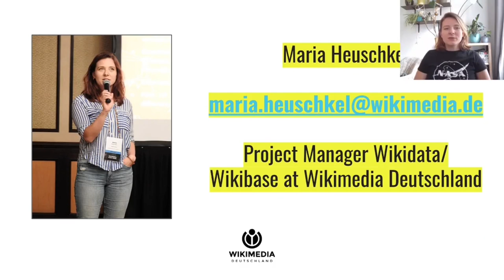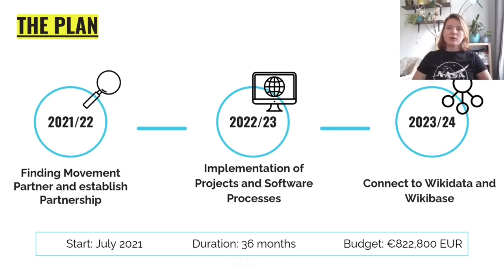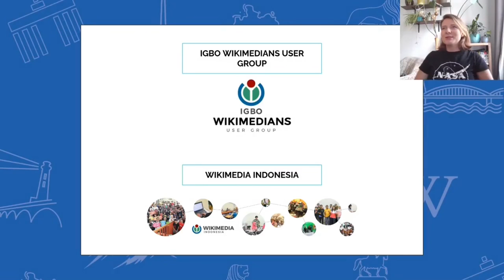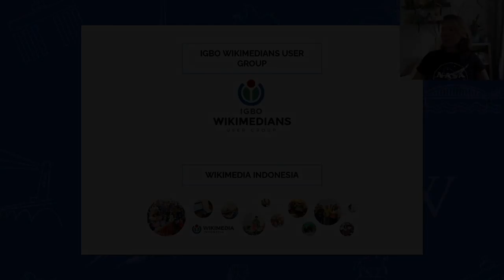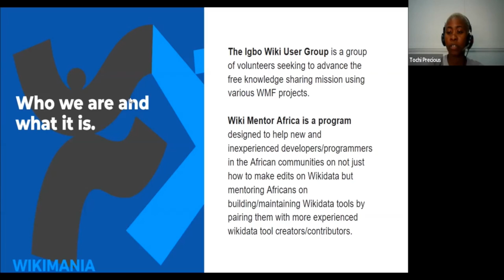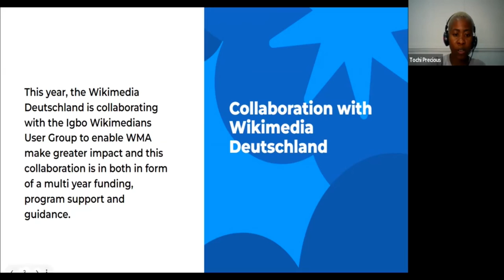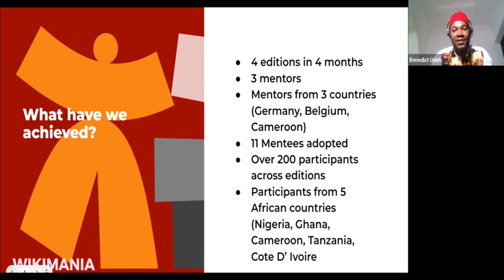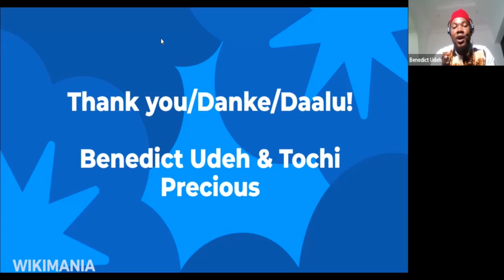Partner Up for Wikidata!